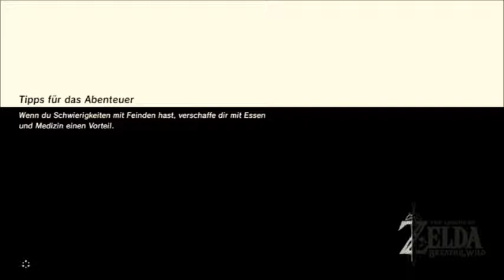The Legend of Zelda Breath of the Wild Die Ballade der Recken 01